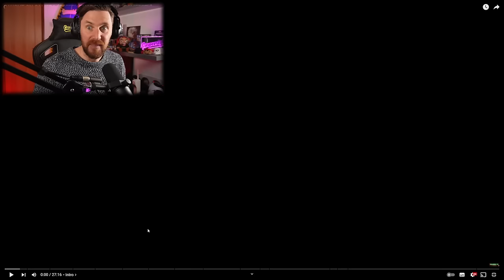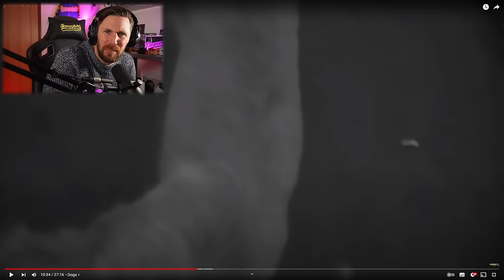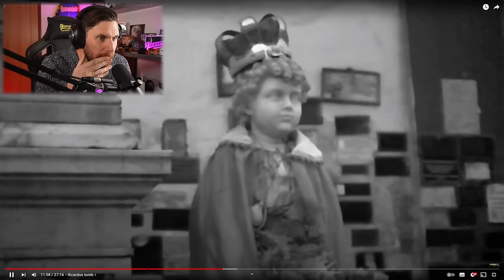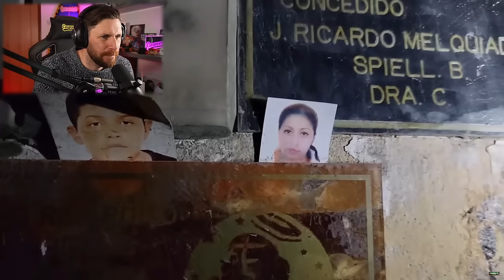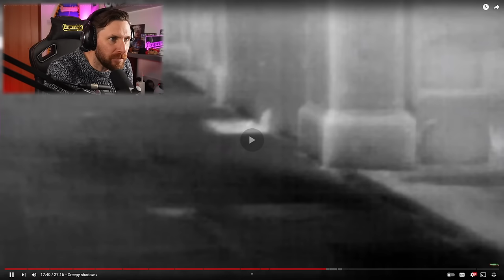Unbelievable Paranormal Experience Caught on Tape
Caspersight
Newquay
England
TR7 9EG